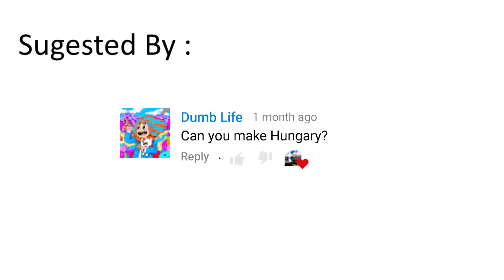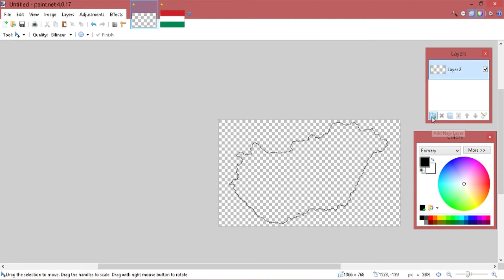Hungary - Speed Art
Yup. I'm back !